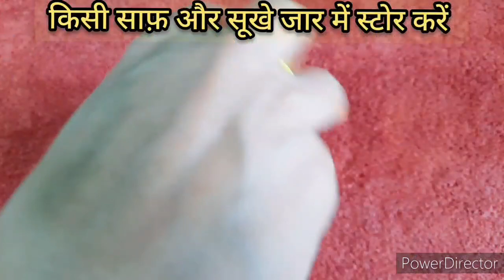स्वादिष्ट और बनाने में आसान मिर्च, अदरक और लहसुन का अचार ||Pallavi Tripathi